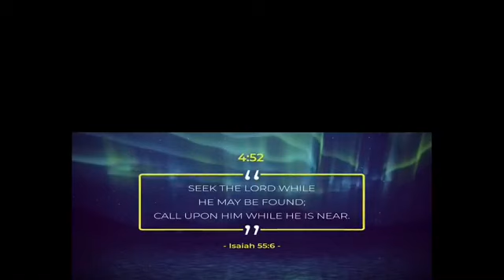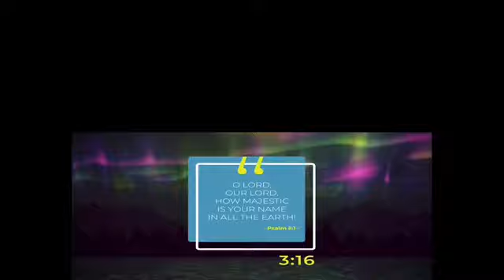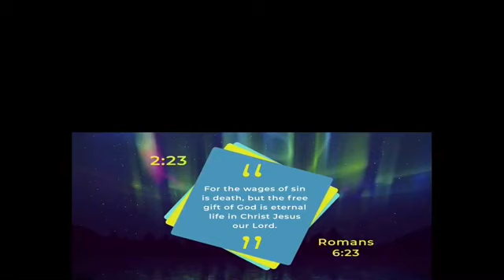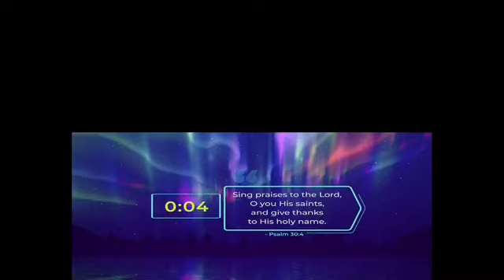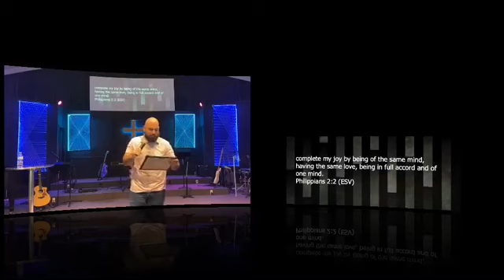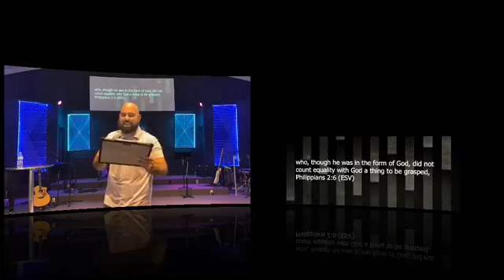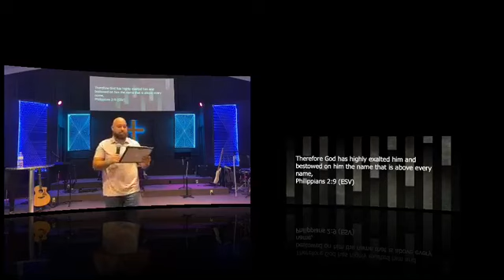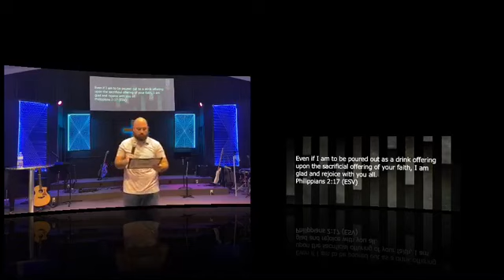Celebrate Service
Pastor Thomas teaches on why we celebrate service to others.